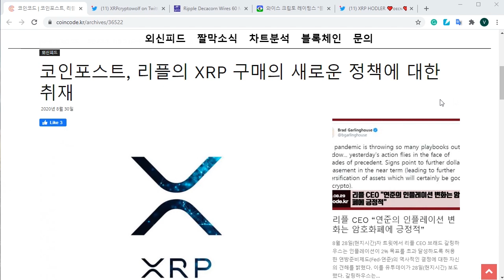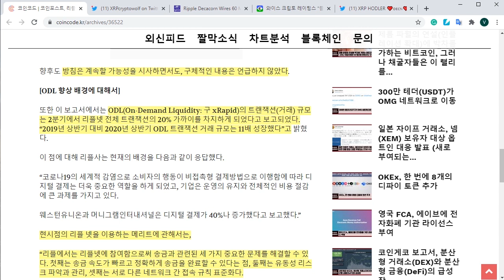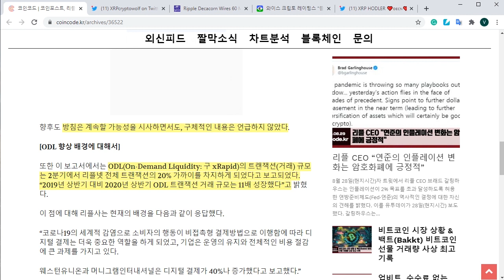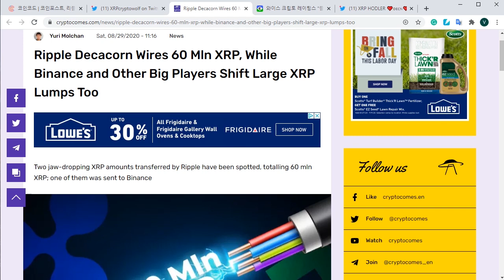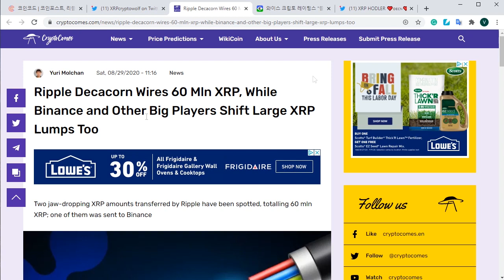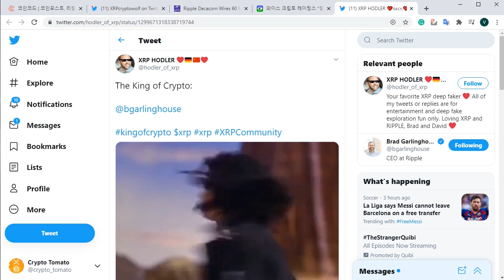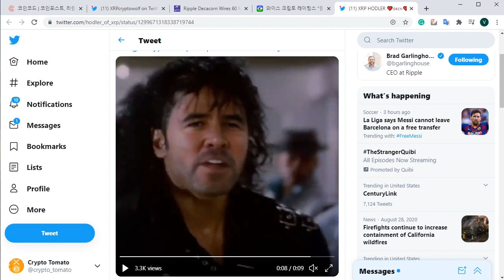리플&XRP) 별거 없음 - 코인포스트 리플사에질문, XRP 대량이동, 크립토 와이즈레이팅스 등